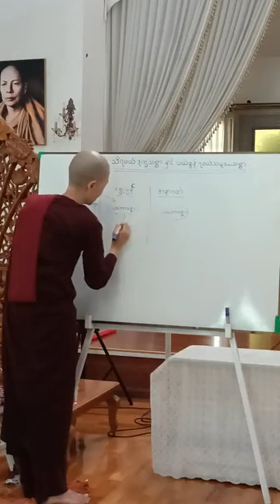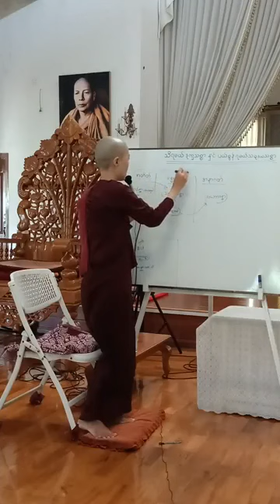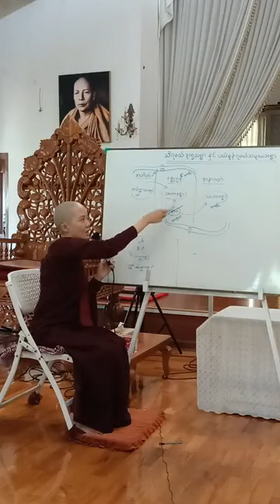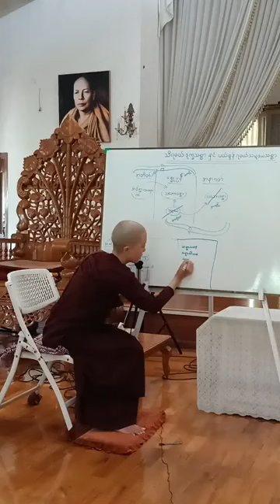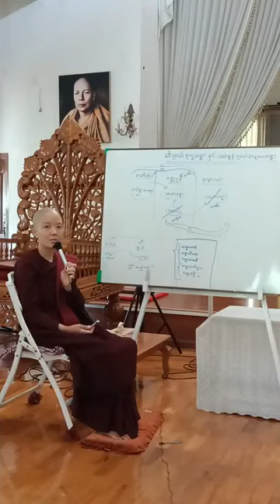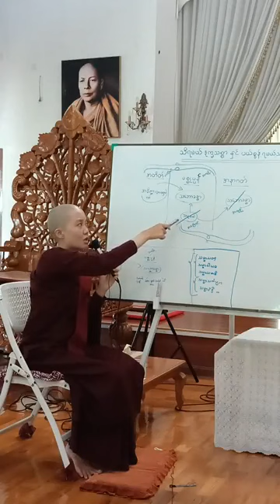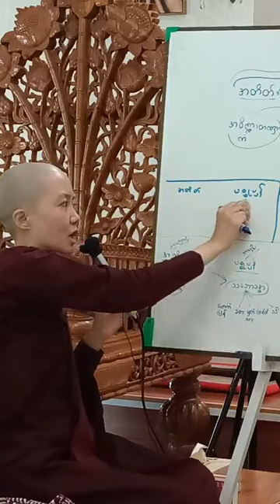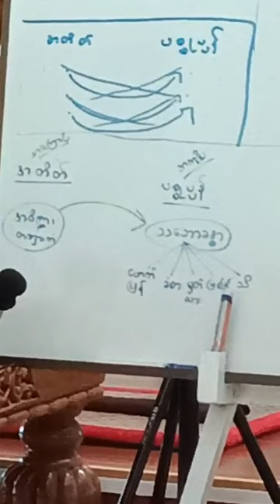13.9.2022 သိရမယ့်ဒုက္ခသစ္စာနဲ့ ပယ်စွန့်ရမယ့်သမုဒယသစ္စာ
ပိုင်းခြားပြီးသိရမယ့် ဒုက္ခသစ္စာအစစ်က
အတိတ်ကသမုဒယအကြောင်းကြောင့် ဖြစ်ရတဲ့
ခန္ဓာငါးပါး အကျိုးတရားရဲ့
ဖြစ်ပြီးပျက်တဲ့ အမှန်တရားပါ။
ငြိတွယ်လို့မရတဲ့သဘောခန္ဓာကို ငြိတွယ်လို့ရတယ်ထင်ပြီး မသိမှုနဲ့ငြိတွယ်တဲ့ သမုဒယက
ပယ်စွန့်မယ့်သမုဒယသစ္စာပါ။
ငြိတွယ်စရာမရှိတဲ့ သဘောခန္ဓာရဲ့ ဖြစ်ပြီးပျက်တဲ့ အမှန်ကို သိရင်သိသလောက်
ငြိတွယ်မှုတွေကိုလည်း စွန့်ပြီးသား ဖြစ်သွားစေပါတယ်။
သမုဒယကို ပယ်စွန့်တဲ့နေရာမှာ အရေးကြီးတဲ့အချက်က
သိလျက်နဲ့ ငြိတွယ်နေတဲ့ သမုဒယကိုပဲ စွန့်တာမှာလမ်းမဆုံးဘဲ၊
မသိဘဲနဲ့ငြိတွယ်မိနေတဲ့ အနုသယကိလေသာကို ပယ်စွန့်နိုင်တဲ့ ဉာဏ်ဖြစ်ဖို့ ဦးတည်နိုင်ရပါတယ်။
မသိဘဲနဲ့ငြိတွယ်မိနေတဲ့ ကိလေသာကို ပယ်စွန့်နိုင်တဲ့ဉာဏ်ဖြစ်ဖို့အတွက်
သဘောအမြင်နဲ့ သတိမထားမိနိုင်သေးတဲ့ သိမ်မွေ့တဲ့စိတ်တွေကို သတိထားမိဖို့ဦးတည်ပြီး
မရှိတော့မှန်း / ပျက်သွားမှန်း သိပေးနိုင်ရတယ်။
မသိဘဲနဲ့ငြိတွယ်မိနေတဲ့အနုသယကိလေသာကိုပယ်စွန့်နိုင်တာ မဂ္ဂင်လမ်းကြောင်း တစ်ကြောင်းပဲရှိပါတယ်။
သမ္မာသတိနဲ့ယှဥ်တဲ့ ပညာအသိမှသာ တကယ်စစ်မှန်တဲ့ ဝိပဿနာဉာဏ်အစစ်ဖြစ်မှာပါ။
ငြိတွယ်နေရတဲ့သဘောခန္ဓာကိုယ်၌ရဲ့ ငြိတွယ်စရာမရှိတဲ့ ဖြစ်ပြီးပျက်တဲ့ အမှန်ကို သိနိုင်ရင်သိနိုင်သလောက် ငြိတွယ်မှုတွေလည်း သေချာပေါက် ချုပ်ဆုံးလာမှာပါ။
ငြိတွယ်နေရတဲ့သဘောန္ဓာဆိုတာ အတိတ်သမုဒယအကြောင်းကြောင့်ဖြစ်ရတဲ့ ပေါ်ဆဲသဘောခန္ဓာပါပဲ။
မြင်နေ၊ ကြားနေ၊ နံနေ၊ စားနေ၊ ထိနေ၊ သိနေတဲ့ သဘောခန္ဓာတွေမှာငြိတွယ်နေလို့သာ
ထပ်ထပ်ပြီး မြင်ဖို့၊ ကြားဖို့၊ နံဖို့၊ စားဖို့၊ ထိဖို့၊ သိဖို့
အားထုတ်နေကြတာပါ။
အဲ့ဒါကြောင့် ငြိတွယ်နေရတဲ့ ဒီသဘောခန္ဓာတွေရဲ့
မရှိရာက ရှိလာပြီး ချုပ်သွားတဲ့အမှန်ကို သိနိုင်ရင် သိနိုင်သလောက် ငြိတွယ်မှုတွေလည်း ချုပ်ဆုံးလာတာပါ။
အသိ - အသိချင်း၊ ဉာဏ် - ဉာဏ်ချင်း ပါမကျန်
မရှိတော့မှန်း / ပျက်သွားမှန်း တရစပ်ထပ်ဆင့်ပြီး သိနိုင်လာရင်
အသိမ်မွေ့ဆုံး နောက်ဆုံးအသိကိုယ်ရဲ့ ချုပ်ပျောက်မှုကို သိတဲ့ဉာဏ်ဦးနိုင်သွားတာနဲ့၊
သမုဒယချုပ်လို့ ဒုက္ခချုပ်တဲ့ နိရောဓသုညဆိုက်ခြင်း လိုရင်းကို တကယ်ဆိုက်ရောက်သွားမှာပါ။